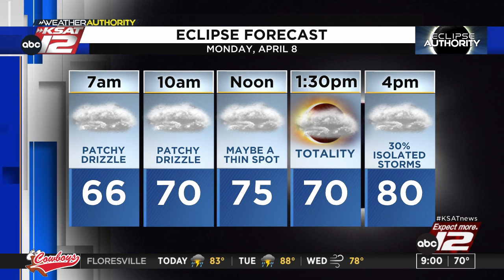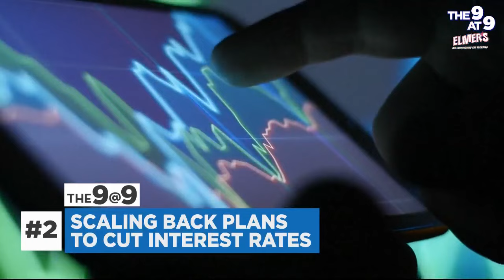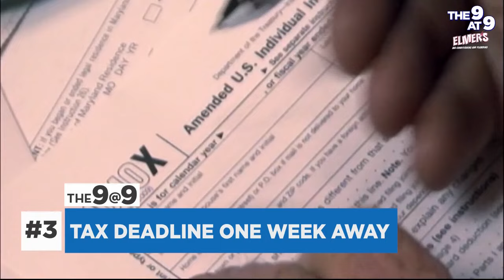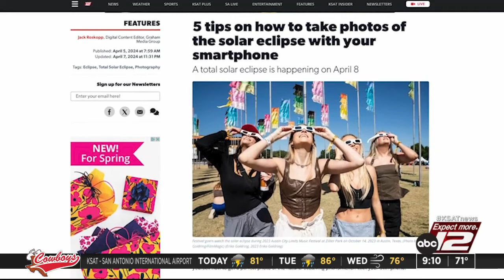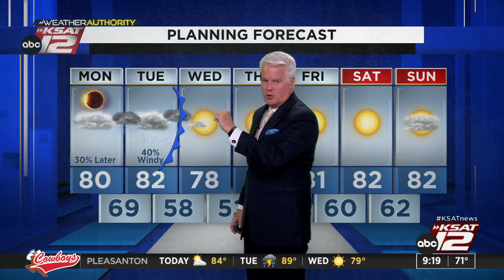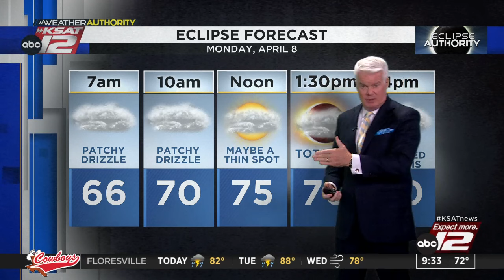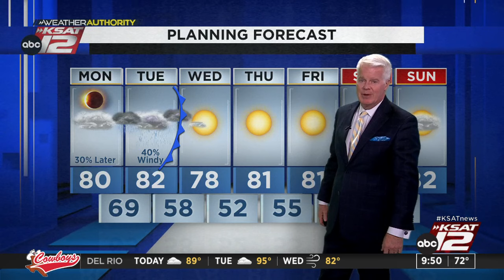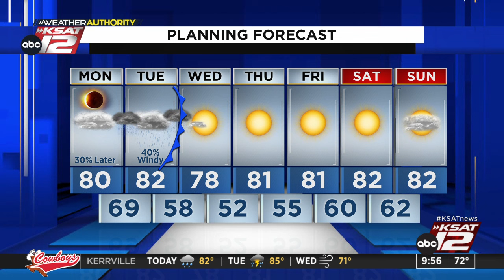Good Morning San Antonio 9 a.m. : Apr 08, 2024